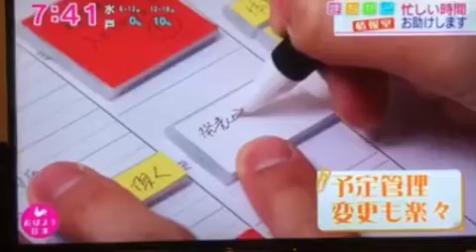日本放送協會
日本放送協會報導Mover